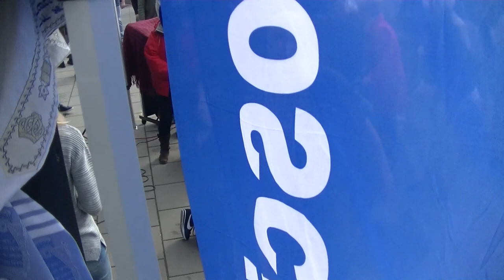KOŚCIÓŁ MOCY-UWIELBIENIE/WORSHIP(nabożeństwo na ulicy,W-wa,24.09.2017)A.A.Cerońscy